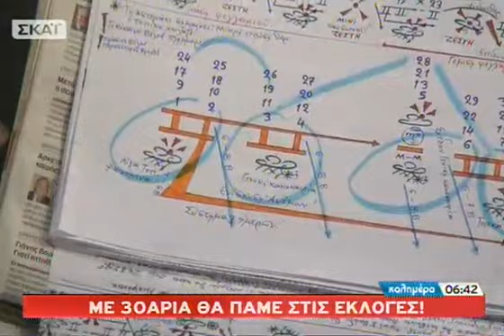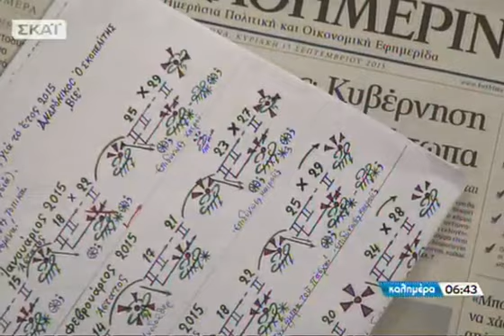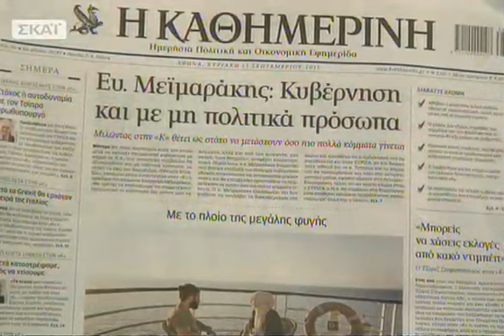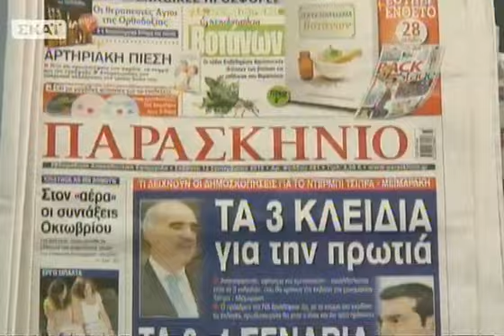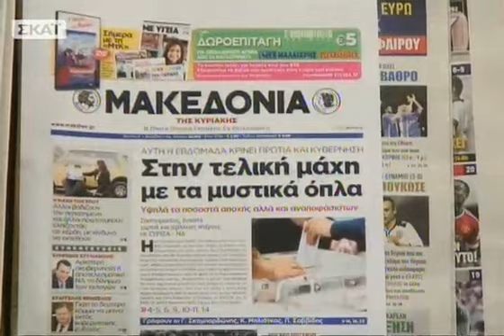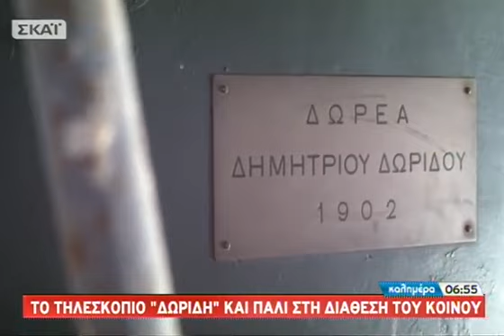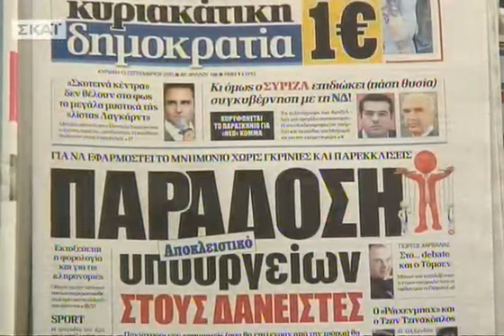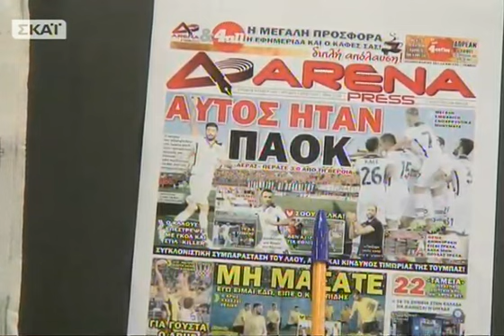Καλημέρα με τον Γιώργο Αυτιά - 13/09/2015